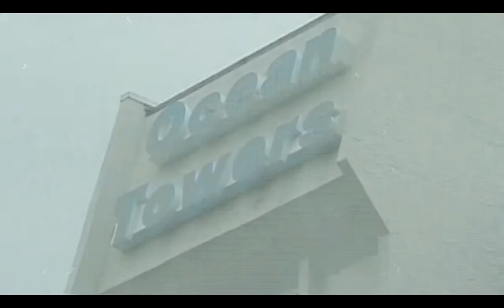Time Of Our Lives 2007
Family videos from the last 25 years at Panama City Beach, FL